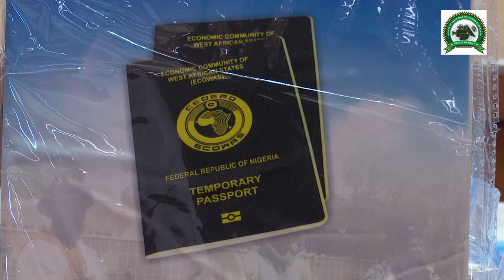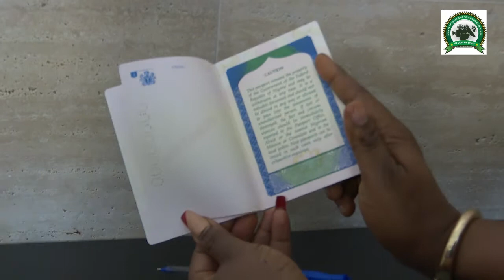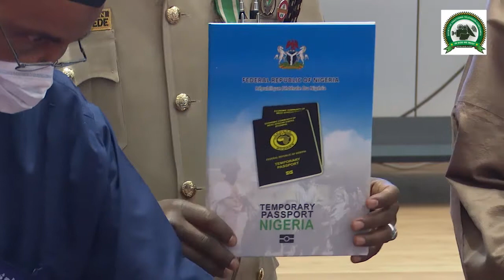NIS LAUNCH EMMERGENCY PASSPORT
THE FEDERAL GOVERNMENT HAS LAUNCHED A TEMPORARY PASSPORT TO ENABLE NIGERIANS RESIDING ABROAD TO OBTAIN A TRAVEL DOCUMENT WHENEVER THEIR INTERNATIONAL PASSPORT IS NOT AVAILABLE.

THE BLUE-COVER-FOUR PAGE DOCUMENT IS VALID FOR ONLY THIRTY DAYS.

SPEAKING AT THE LAUNCH IN ABUJA, THE COMPTROLLER GENERAL OF THE SERVICE, MISTER MUHAMMAD BABANDEDE EXPLAINS THAT THE DOCUMENT IS DESIGNED FOR A ONE-WAY TRAVEL AND ITS NOT RENEWABLE